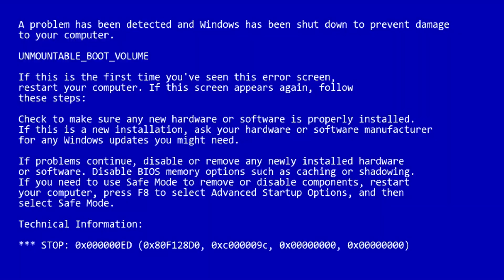Jak zrobiłem (krótkie) kable rozruchowe za 20zł?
Film moze zawierac szczypty humoru. Milego dnia meow ^^
Za całość wyszło mi około 20zł

Moje są takie krótkie ponieważ mam mały akumulator od motoru który w zupełności starcza na awaryjne "odpalenie" samochodu. Wasze mogą być dłuższe lub nawet krótsze. Warto jednak pamiętać ze czym dłuższe przewody tym większy powinien być przekrój żył przewodów. Posiadam również 2m kable też DIY na przewodzie 10mm2 bez problemu odpalą każde auto.

Aliexpress krokodylki: